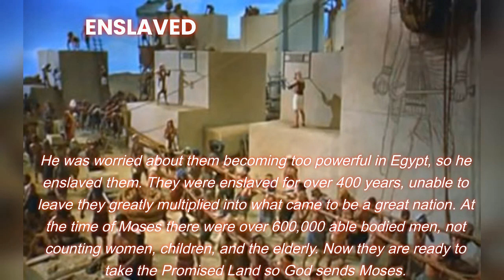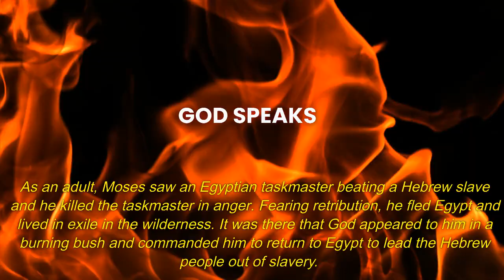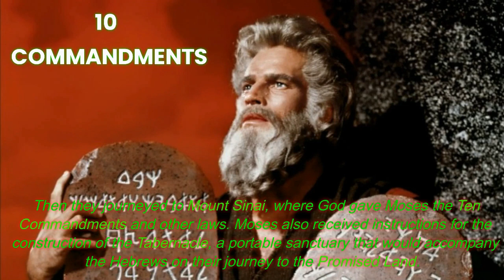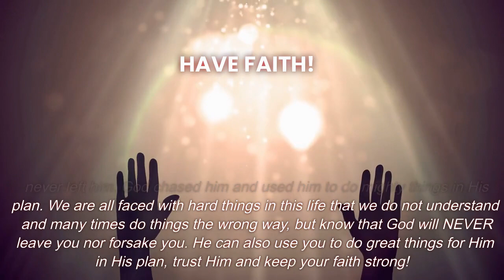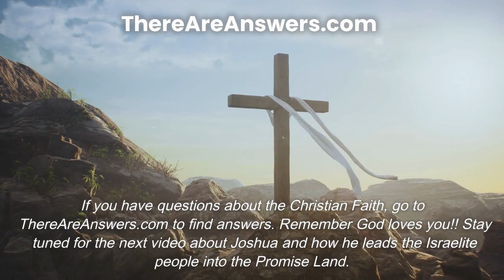6. Moses, The Prophet: The Exodus and The Wilderness.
Video about how God delivers Israel out of Egypt by using Moses. Plagues, the parting of the Red Sea, 10 Commandments (the Law), and the journey through the wilderness. At the entrance of the Promised Land the torch is passed to Joshua to lead them in.